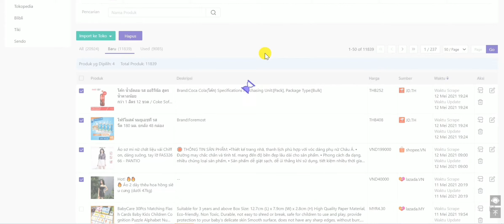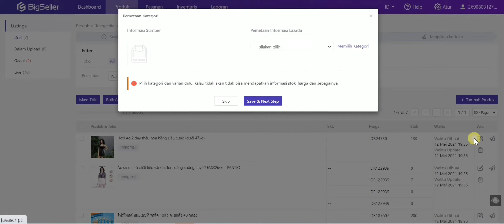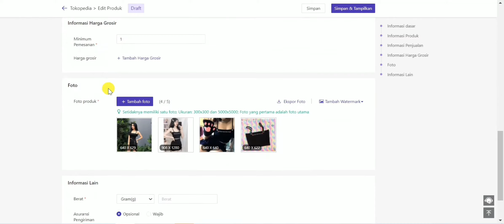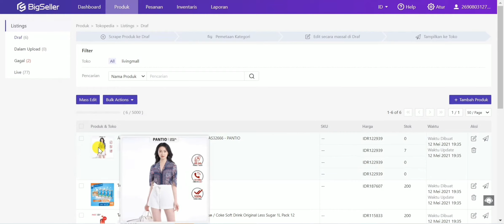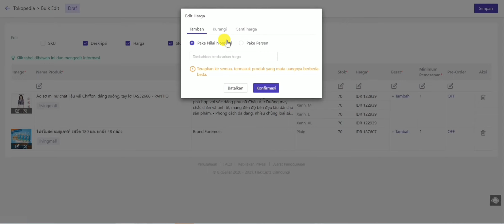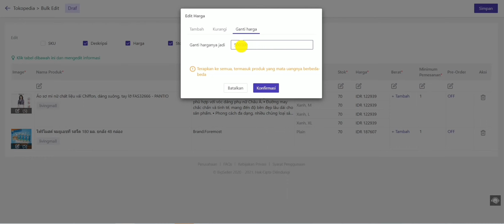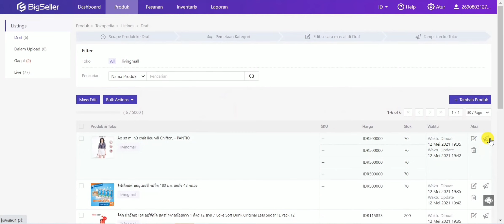5-9. Cara Edit Produk Tokopedia Satu Satu dan Mass Edit di BigSeller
👉👉Dalam video tutorial ini, akan dijelaskan bagaimana edit produk Tokopedia satu satu dan mass edit.Tonton video ini untuk melihat bagaimana melakukannya~👈👈✨✨
☎️ ☎️Hubungi Kami ✨✨
👍👍Untuk Tutorial lengkapnya tentang Aplikasi Bigseller Untuk Anda silahkan klik link Tutorial dibagian bawah ini .